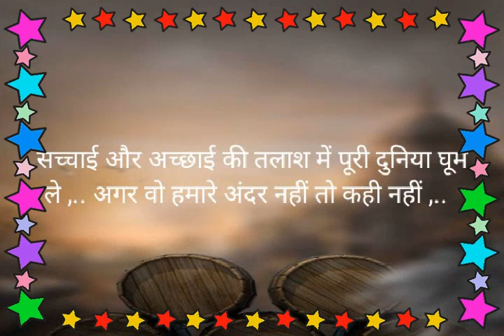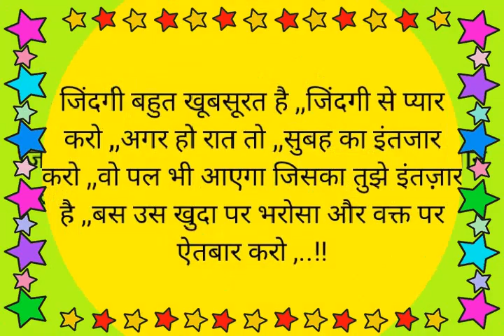Insan ko samjhana hai to Apne software mein update karna padega